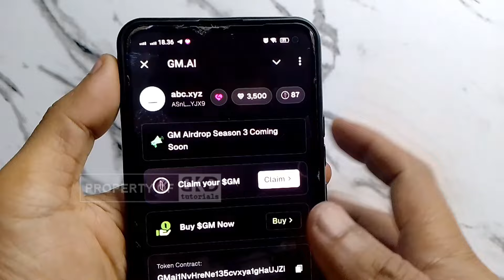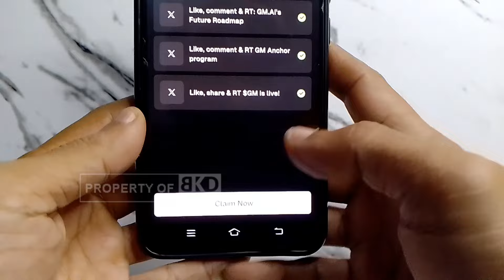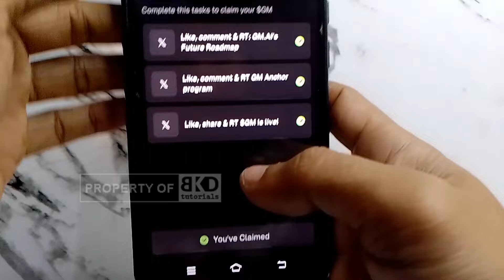Cara Klaim Token $GM Airdrop GM.AI | Garap Airdrop GM.AI Season 3 | BKD tutorials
Cara Klaim Token $GM Airdrop GM.AI | BKD tutorials

Halo BKDers!
Divideo ini mimin share tutorial cara klaim token $GM. Ini merupakan airdrop GM.AI yang skrng tokennya sudah bisa dklaim. Buat temen2 yang belum garap airdrop GM.AI, gak perlu khawatir krn masih ada season 3. jadi pastikan garap di season 3 ya untuk mendapatkan token $GM sebanyak2nya. Ok utk lebih detail cara klaim token $GM silakan simak saja videonya sampai selesai, semoga bermanfaat dan selamat mencoba ygy!